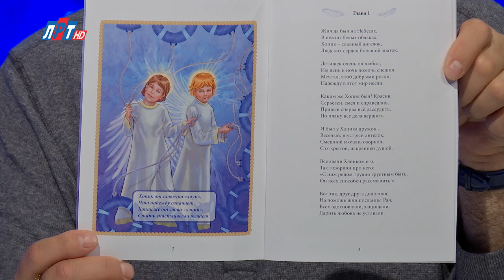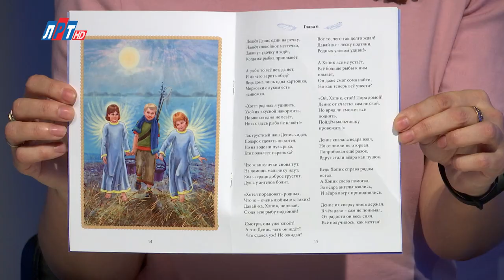Открытый диалог - Татьяна Кузнецова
Сочетание традиционной акварельной живописи и новых технологий – это уникальный синтез жанров и безграничные возможности для творчества. Такое соединение техник использует в своем творчестве художница Татьяна Кузнецова.

Ее работы погружают зрителя в волшебные сказочные миры, о которых в глубине души мечтает каждый. Это и известные сюжеты из мира фэнтези, и традиционные образы мифологии различных культур, и самые невероятные, но очень запоминающиеся лица – плод неиссякаемой фантазии. Сюжетами картин стало изображение героев сказочного эпоса, причудливых пейзажей, существ из иных измерений, миров и времен.